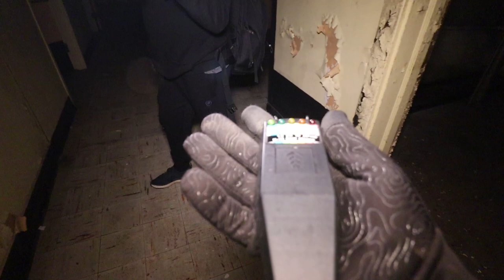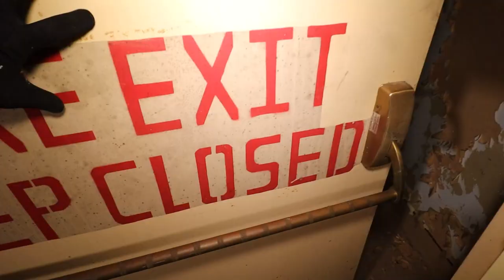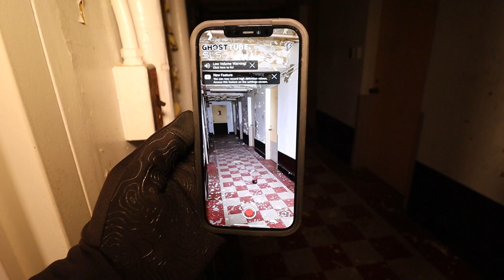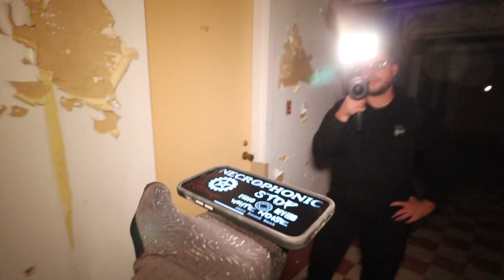3 AM IN A TERRIFYING HAUNTED ASYLUM GONE WRONG (part 1)